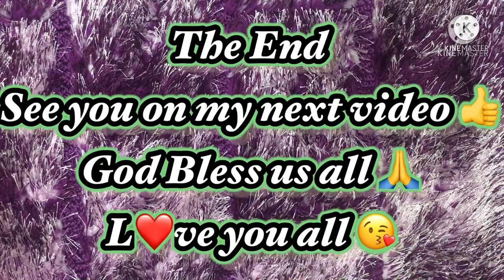Mukbang ng milk fish paksiw o inon-onan na bangus